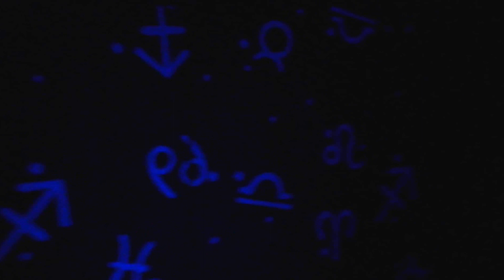Dr Oddfellow Twisted Origins Halloween Horror Nights Orlando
Dr Oddfellow Twisted Origins Halloween Horror Nights Orlando. Step inside and join this year’s HHN Orlando Horror Icon, Dr. Oddfellow, as he personally guides you through some of his most twisted creations for a sneak peek into this year’s Halloween Horror Nights event at Universal Orlando Resort. A demented, late-night circus led by an evil ringmaster and notorious icon looking for human souls to fuel his dark intentions. Look for the creation of Jack the Clown in this house. As the immortal Dr. Oddfellow is killing the human Jack, Jack slices Oddfellow’s cheek, causing his immortal blood to mix with Jack’s. These haunted house highlights were recorded opening night at Universal Orlando Halloween Horror Nights 32